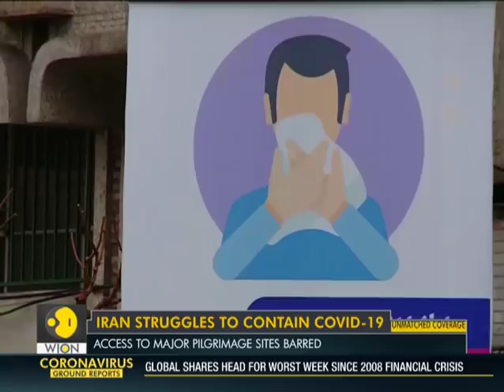Masoumeh Ebtekar contracts Covid-19 | Iran Vice President | Coronavirus | World News | WION News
Iran's Vice President Masoumeh Ebtekar has contracted coronavirus according to state media reports. The news comes days after the country's deputy health minister tested positive for the deadly virus. So fat 26 Iranians have died due to coronavirus. That is the highest death toll outside China.

WION: shorturl.at/fwKO0
Zee News English: shorturl.at/aJVY3
Zee News Hindi: shorturl.at/eorM1
Zee Business: shorturl.at/hpqX6
DNA News: shorturl.at/rBOY6
BGR: shorturl.at/eioqL